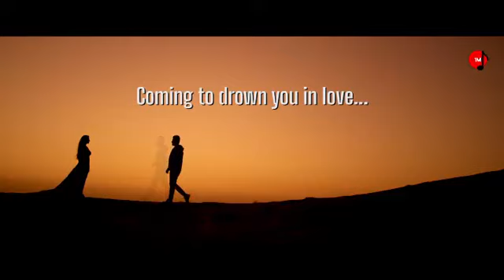Thought to share the teaser of my song on my birthday.....The original YAARIAN